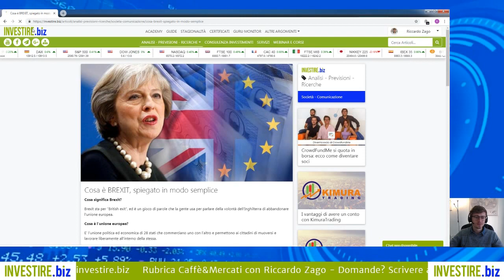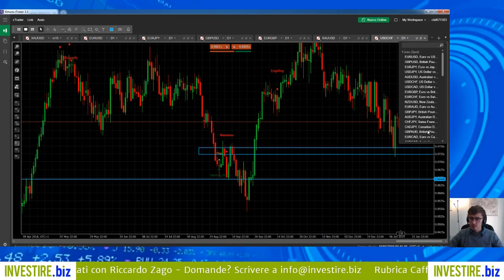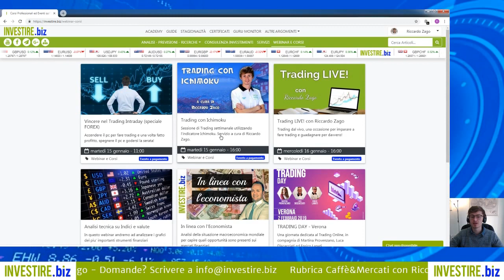Caffè&Mercati - Hard Brexit o Soft Brexit? I livelli di EURGBP